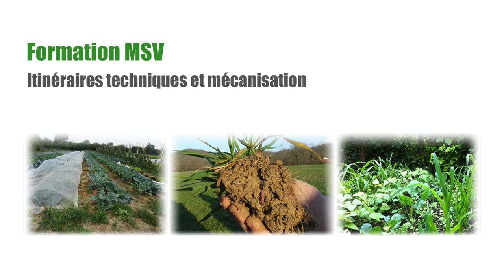Formation ITK : Julie et Victor Letendre (15/24)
Retour d'expérience de Seine-Maritime.